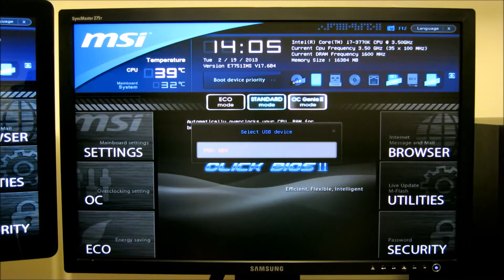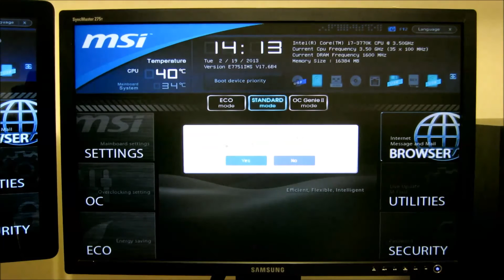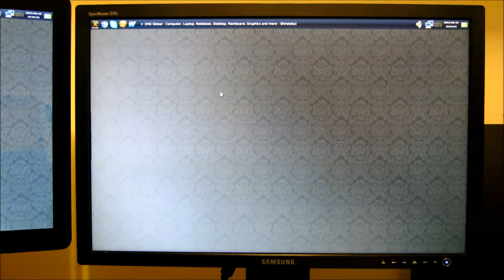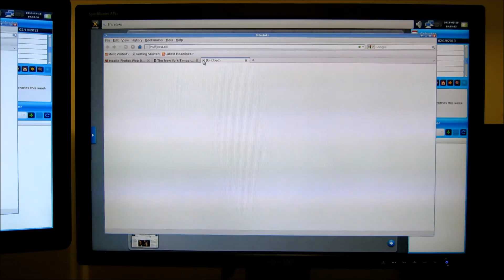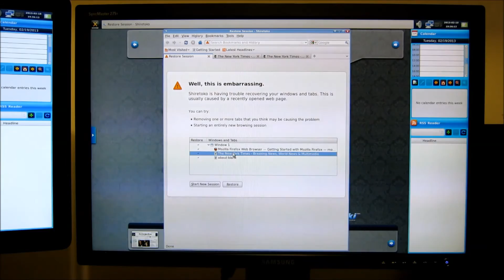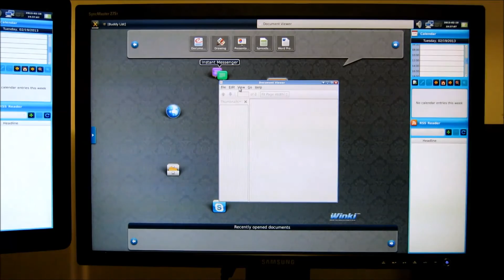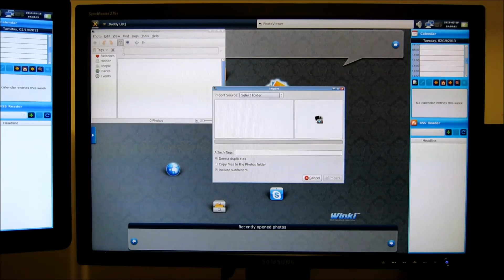MSI Big Bang Z77 MPOWER BIOS Overview